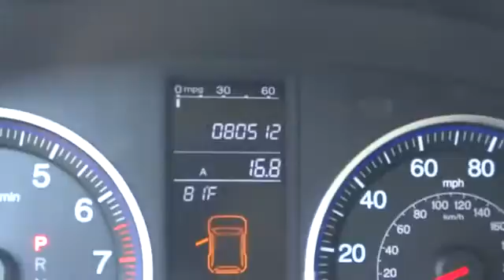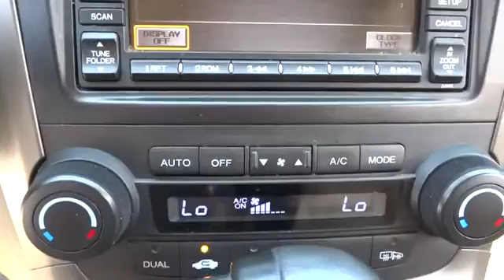2009 Honda CR-V Used, Richlands, Grundy, Lebanon, Hurley, Pikeville, VA 14302A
2009 Honda CR-V EX-L - Stock#: 14302A - VIN#: JHLRE487X9C014732

Ramey Richlands
2850 Clinch Street